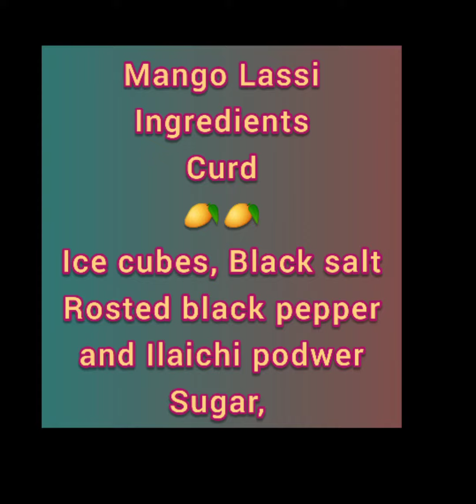Refreshing Mango Lassi